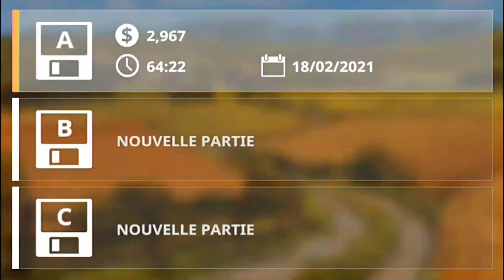Framing Simulator 20 Sur Switch Début De Carrière Mission N°7 🤠🚜💸🌾🌾🌾 بداية مهنة محاكاة الزراعة 🌾🌾🌾🚜🤠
🌾🌾🌾  بداية مهنة محاكاة الزراعة  🌾🌾🌾